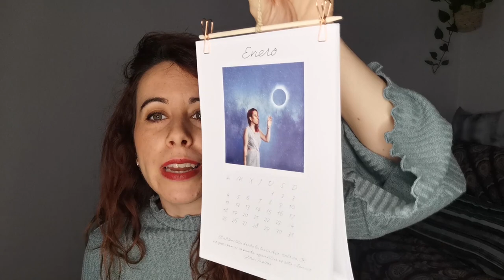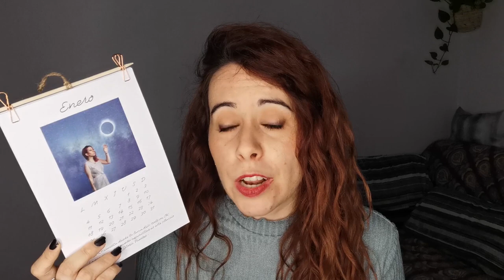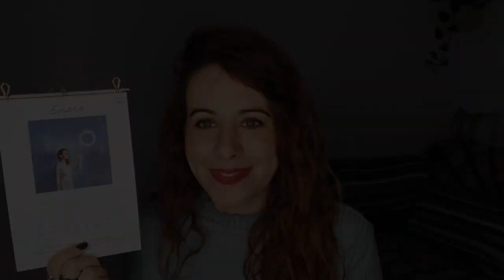CONCURSO 2000 SUSCRIPTORES!!!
Resolución del sorteo : 15 de noviembre vía Instagram
Por cierto, en el vídeo digo que el canal va a hacer 5 años y van a ser 6! Como se nota que suspendía matemáticas...